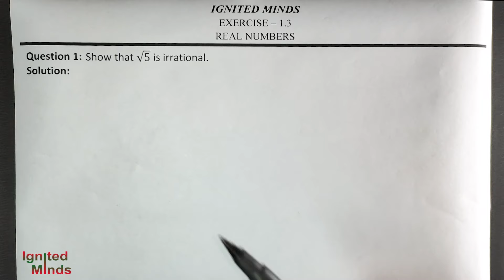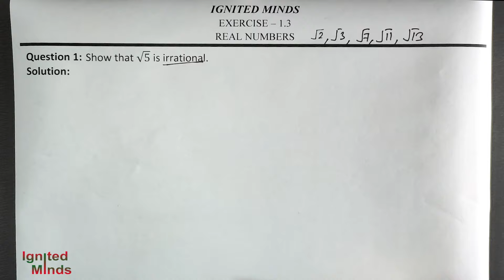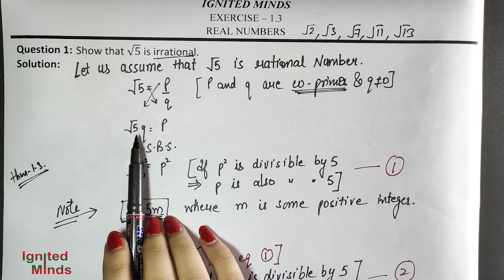Simple Method to Prove Irrationality | Root 2 | Root 3 | Root 5 etc | Class 10th math | Real Numbers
This video is on how to prove a number is irrational like root 2,root 3,root 5 etc